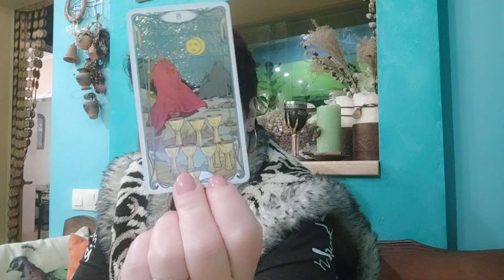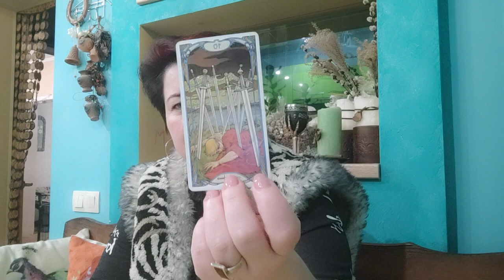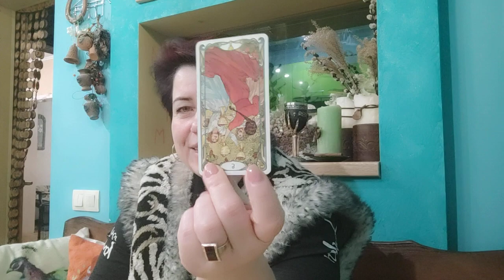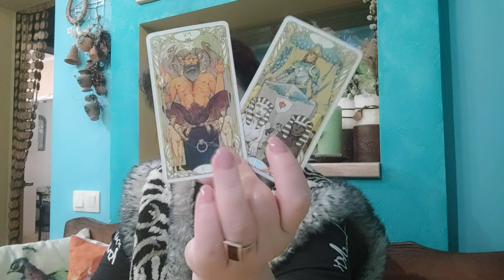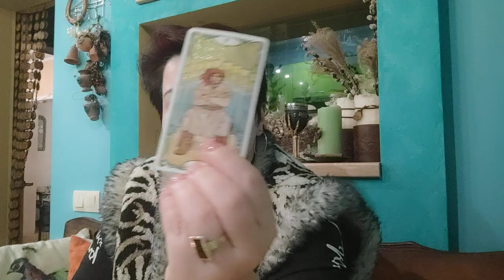Парад ПОРАЖЕНИЯ 9 мая